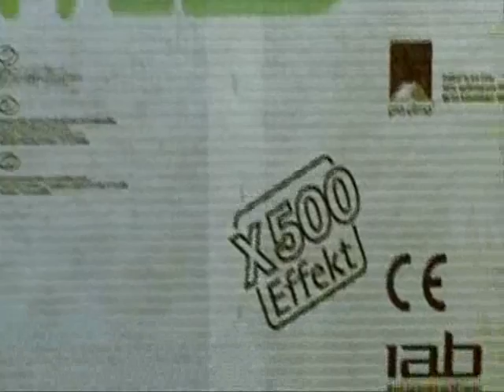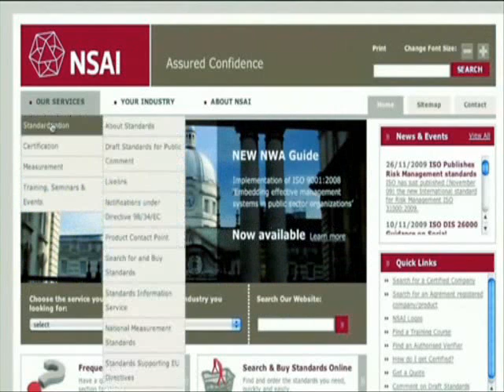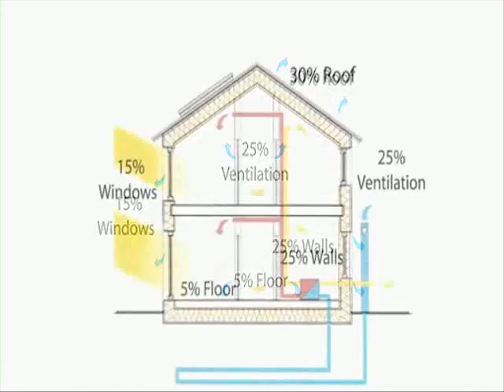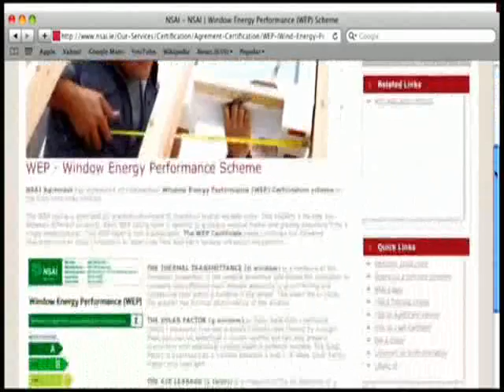NSAI Agrément Airtightness & Insulation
Robin Byrne, NSAI Agrément, talks about air tightness, insulation, certified products and heat loss from a house. Also about the NSAI Agrément Windows Energy Rating.